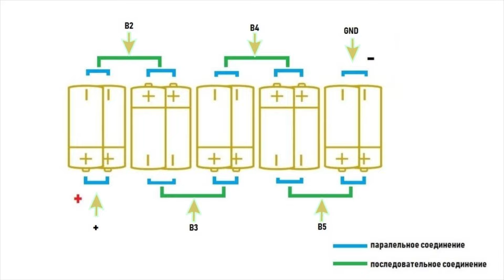Ремонт и восстановление батареи для аккумуляторной электропилы - просто и быстро!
✔  Поставьте колокольчик, чтобы получать уведомления о новых видео на нашем канале.